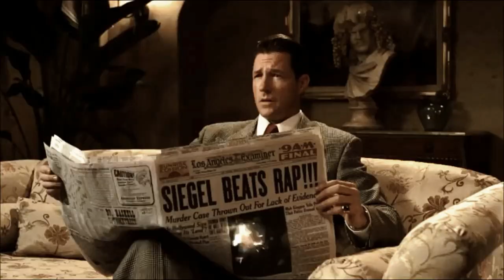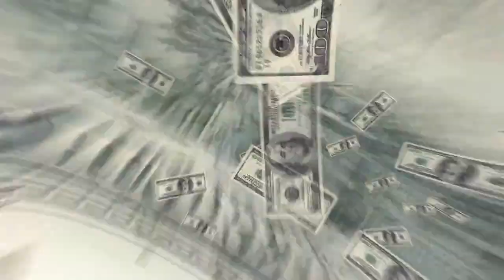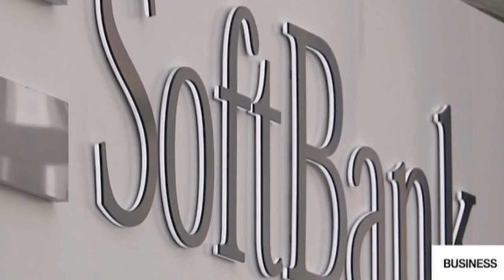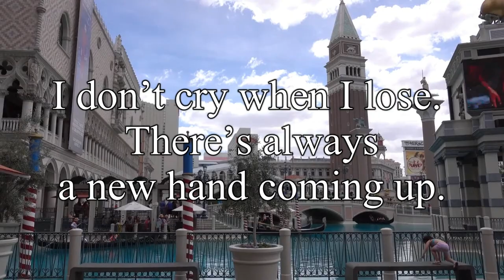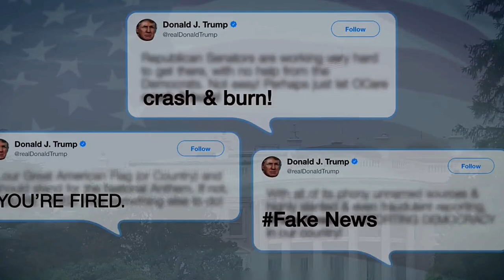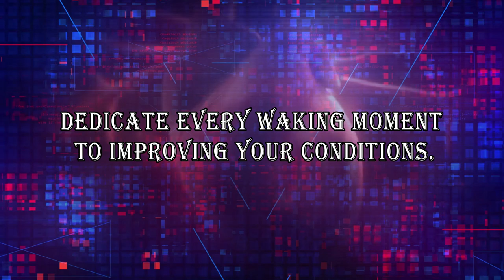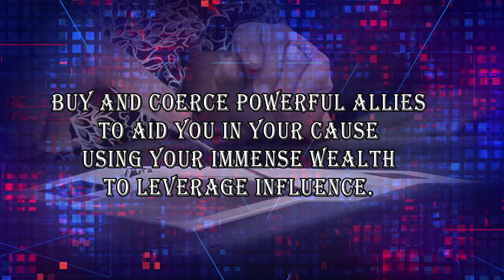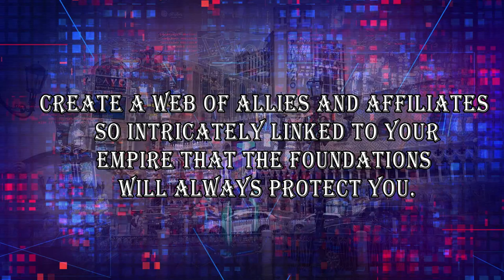SHELDON ADELSON KING OF CASINOS FULL DOCUMENTARY BILLIONAIRE ELITE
The king of casinos SHELDON ADELSON
SECRET DYNASTY REVEALED AND CONFRONTED.
We are Elite Innovation and determined to make 9 millionaire businesses, our only question is "IS IT GOING TO BE YOU?"
WE ARE HERE TO HELP AL PEOPLE AND BUSINESSES!
We will welcome any Q&A...
Hope you liked the documentary, if you are interested in the subject matter, please be kind and let a comment/like or share on facebook/twitter.
Much thanks.
A documentary created by Bruno N. Klepsch & Steven Gillen.

SHELDON ADELSON SECRET DYNASTY, WORLD FINANCIAL ELITES IN TRAVEL AND TOURISM.
Secrets of the powerful Elite.Eighty-one videos in nine playlists going behind closed doors on the nine top global industries: describing the journies, lives, methods, and strategies of the most powerful nine entrepreneurs within them industries.We at Elite Innovation have for months been developing a new mobile e-commerce application that will aid the progress of these industries, and this is our introduction to the dominating people behind them.

Top 9 World`s Elite Stories.
1. World Finance
Episode 1 / ROTHSCHILDS FAMILY SECRET DYNASTY, WORLD FINANCIAL ELITES IN BANKING.
2. Retail & Merchandise
Episode 1 / WALTON FAMILY SECRET DYNASTY, WORLD ELITES IN RETAIL & MERCHANDISE, SAM WALMART EMPIRE.
3. Travel & Tourism
Episode 1/2018 VIRAL SHELDON ADELSON SECRET DYNASTY ( FULL DOCUMENTARY ) WORLD ELITES IN TRAVEL AND TOURISM.
4. Internet,New Technologies & Telecom
5. Vehicles & Transportation
6. Real Estate
7. Health & Beauty
8. Organic Food
9. Film, Music & Books